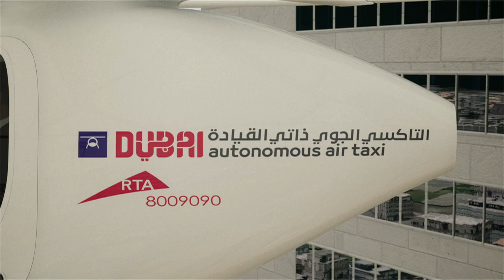First look at Dubai RTA's autonomous air taxi in collaboration with Volocopter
Dubai will begin trials of an autonomous air taxi (AAT), capable of carrying two passengers, in the fourth quarter 2017.

The Roads and Transport Authority has signed an agreement with Volocopter, a Germany-based specialist manufacturer of autonomous air vehicles.